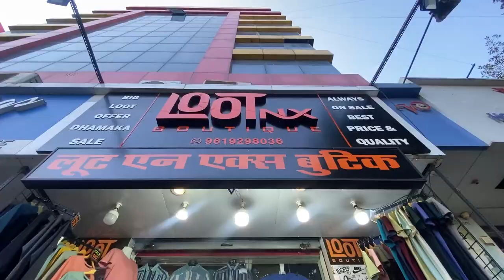Mumabai Sakinaka Cheapest Shop | Explore Full Shop | Shoes And Much More.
Shop Name :- LOOT NX BOUTIQUE
Shop Address :- Shop No. 15, Pranik Chamber, Opp. Excom House, Near Fitness Hub, Gym, Saki Vihar Road, Sakinaka Andheri (E) Mumbai 400072
.fashion street
cheap price
backprint t shirt
vans shoes
nike shoes
cheap price shop
baggy jeans
jorden
fs market